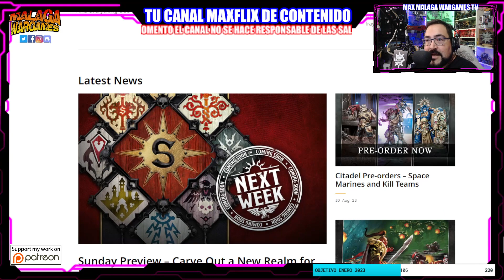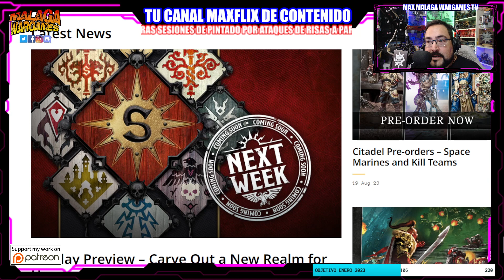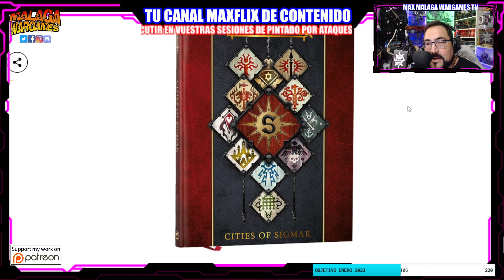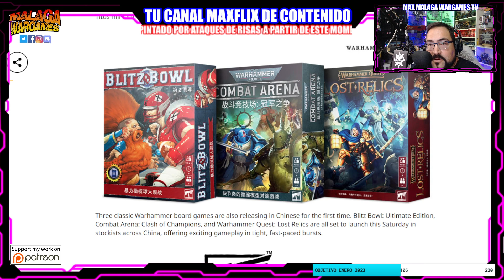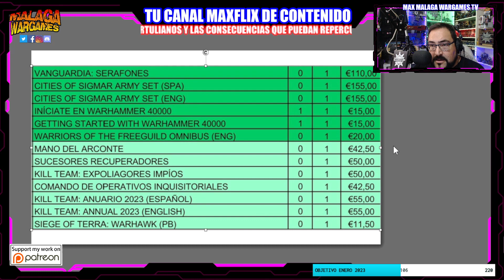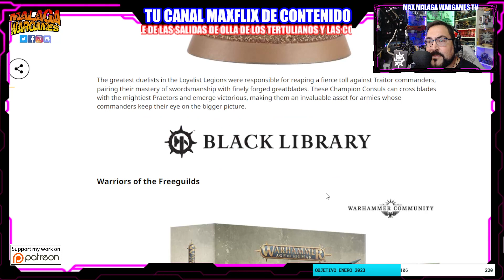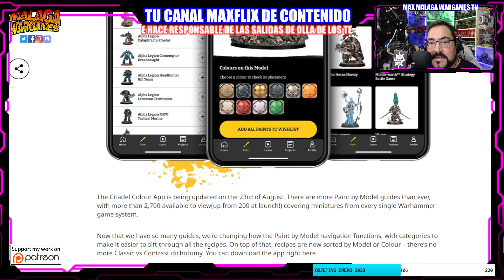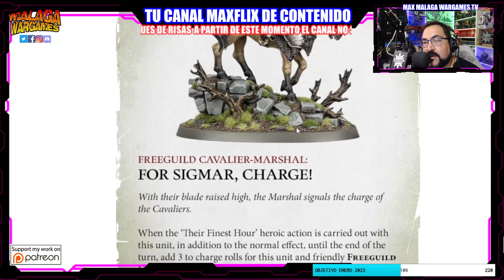Prepedidos Games Workshop y Precios Confirmados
Bienvenidos a Malaga Wargames tu canal de Warhammer y Warhammer 40K con la actualidad mas reciente del hobby y la Mejor Comunidad Warhammera.

Happy Wargaming!